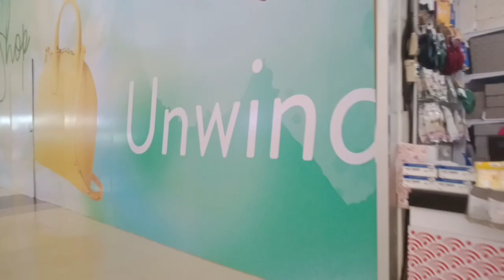Robinson#laspiñascity(PRC)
prc
leris prc
prca standings
6.5 prc
7mm prc
prca rodeo
300 prc
prc lyrics
peach prc
made in prc
prc meaning
prc application
prc associates
prc application ohio
prc aac
prc acronym
prc accent 1000
prc army
prc active student
apply for prc online appointment
active student prc
annex a and b prc
annex c prc
annex a prc
annex abc prc
an/prc-152
application form prc
apply for prc online
authentication prc
prc blood test
prc discord
prc devices
prc dayton ohio
prc designation
pec deck
prc document
dprc
dear inner child peach prc lyrics
documentary stamp prc
dt swiss prc 1400
doc stamp prc
download prc
domicile prc
download prc assam
documents required for prc in assam
p 2022
prc flag
prc funding
prc full form
prc focus group
prc form
prcc football schedule 2023
prc foreign minister
prc football schedule 2023
prcc football
forever drunk peach prc
fierce 7mm prc
fierce 300 prc
full form of prc
franklin county prc
faith prc
first time renewal of prc license
face-to-face oath taking prc
favourite person peach prc
full form of prc country
prc government
prc guitar tabs
prc grant
prc go karts
prc gun meaning
prc gdp
prc genius
gprc5d
gprc
good standing certificate prc
grounds for revocation of prc license philippines
georgetown prc
grace prc
gprc5d bispecific
gprc5a
gprc5d car t
gis slab rates prc 2022
prc heads
prc heads 6.0
prc healthcare
prc heads ls1
prc hard to recycle
prc high school football
prc high school football schedule
how to renew prc license
iprc schedule
iprc fort worth
id picture for prc
iprc meaning
id number in prc id
prc jobs
prc jfs
prc job openings
prc job and family services
prc jail
prc job description
prc journal
prc job meaning
prc jewelry
josh peach prc
jollibee prc
job and family services prc program
jfs prc
job and family services prc application
jollibee prc makati
jpm prc
jro vs prc dream11 prediction
joondalup prc
josh peach prc lyrics
prc karts
prc ka full form
prc knife
prc karaoke
prc kart setup
prc kitten vaccine
leris prc verification
lprc
let prc result october 2022
let prc result
let prc result 2023
lprc impact
lucena prc
load data for 6.5 prc
prc management
prc market research
prc meaning peso pluma
prc medical abbreviation
prc manila
prc market research legit
made in prc means
made in prc full form
morayta prc
made in prc vs made in china
made in prc country
meaning of prc
mimaropa quezon city prc
master scale of prc 2022
mechanical engineering prc
prc national day
prc number
prc nm
prc navy
prc online application cuyahoga county
prc of the valleys
online prc.gov.ph
oath taking prc
online verification prc
oprc
online prc authentication
oprc tennis
online appointment prc authentication
ofw prc renewal
online prc apply
online prc apply assam
prc peso pluma lyrics
que pais es prc
qr code prc
que es un pcr
requirements for prc
r prcomp
result prc
result prc let october 2022
result of prc board exam 2022
rifle 7mm prc
prc saltillo
prc stands for
prc survey
prc surgery
prc saltillo devices
prc saltillo funding
prc to lax
tikka 7mm prc
tissot prc 200 chronograph
tikka 300 prc
technicalassistance @prc.gov.ph
tissot prc 200 automatic
unclaimed prc id
undertaking prc
ut prc
uprcs meaning
unknown munitions 6.5 prc
ubl prc
prc vs roc
prc verification
prc voucher
prc vs ccp
prc what to wear
prc rules
prc dates
prc chinese meaning
x bolt 300 prc
x bolt 7mm prc
xml rpc
xpr 6.5 prc
xrp price
xray technologist prc
xiaomi prc
youtube 300 prc
ymca du parc
prc zoning fairfax county
prc zoning
prc zamboanga address
prc 005-2
prc 013 ecu
prc 016 ncdpi
prc 01 bastrop llc
0nline prc.gov.ph
006/prc/1
prc-024
prc 200
prc 24
prc 227 heads
prc 247 heads
28 nosler vs 7mm prc
28 nosler vs 300 prc
26 nosler vs 6.5 prc
270 vs 6.5 prc
2023 prc board exam schedule
25 prc
2022 prc scales
2023 prc
2020 prc scales
2022 prc board exam schedule
prc 32k size
5/8x24 muzzle brake 300 prc
50 bmg vs 300 prc
5th prc pay scales
570es plus 2nd edition prc
5.6 prc
5 round 6.5 prc magazine
5/8-24 muzzle brake 300 prc
prc 6.5
prc 6 radio
prc 77
prc 74th anniversary
prc 77 radio for sale
prc 77 weight
prc 7mm
prc 77 battery
prc 799 heads
prc 77 range
prc 77 radio weight
7mm prc rifle
7mm prc ballistics
7mm prc vs 7mm rem mag
7mm prc brass
7mm prc load data
7mm prc vs 300 prc
7 prc brass
7 prc load data
prc 870 b1/2
prc 840
prc 80
prc 890
prc 8020
prc 8 mean in text
prc 890 b2
prc 800
prc 88 radio
86404 7mm prc brass cases
8th prc pay scales
8mm prc
8.6 prc
8.5 prc
8.5 prc ammo
8 parche lyrics
8
9th prc pay scales in telangana
Hi!My name is Jonnalou Guanco.A teacher and Mommy.My Content is all about my life routine Eveyday,tutorial,beauty tips,and my life story.
I have Practical life.
Now,I'm looking forward for cooking💖
Motto: Jesus is the center of my life💖